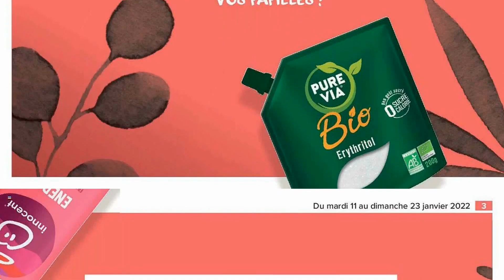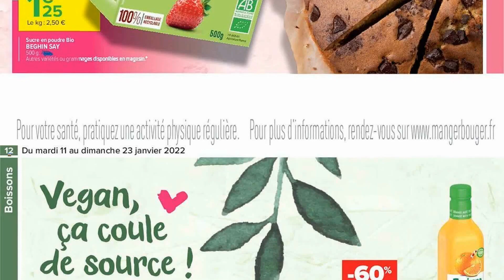catalogue CARREFOUR MARKET du 11 au 23 janvier 2022 💥 Arrivage - FRANCE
🛒🛒NOUVEAU catalogue chez 📍CARREFOUR MARKET📍 du mardi 11 au dimanche 23 janvier 2022 en FRANCE!